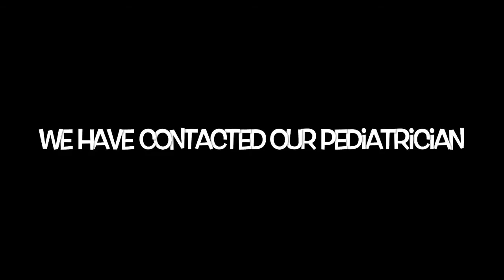Did my 2 year old swallow a penny?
While going down the sidewalk today the boy reached down for a penny, before anyone could react, it was gone. Did he miss it? Is it still on the sidewalk?
Or did he swallow it?